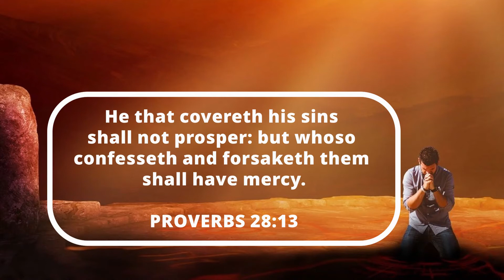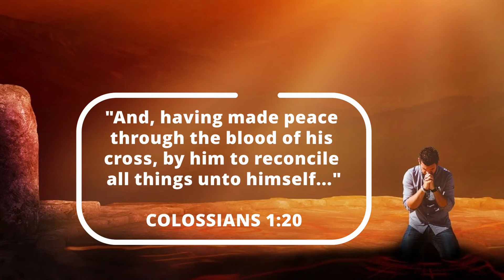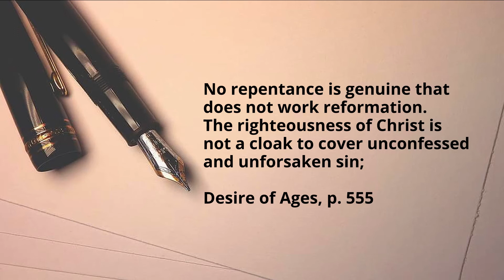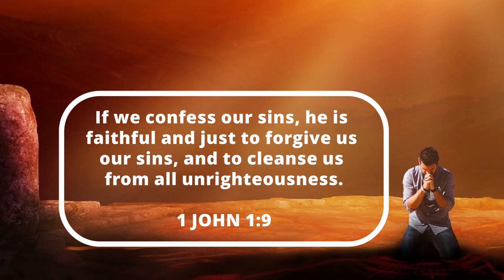MOMENT OF POWER #27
FREEDOM FROM THE GUILT OF SIN.

Why do we need to confess and forsake our sins? What is the key to spiritual prosperity and divine peace?

The importance of confessing and forsaking our sins cannot be overemphasized. There is power in the Blood of Jesus Christ to liberate you from the shackles of sin and fill your life with divine peace. However, this can only be yours when you confess your sins and receive power and mercy to forsake all forms of unrighteousness.

There is good news! We have an assurance from our ever-loving Father, that when we confess and forsake our sins, we will receive forgiveness.

Bible Texts: Proverbs 28:13, Colossians 1:20, 1 John 1:9